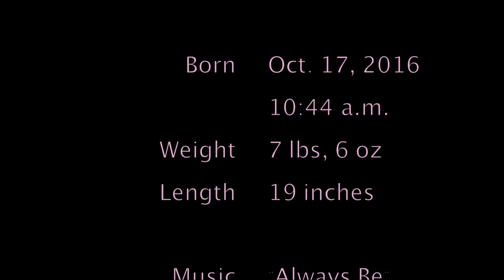Catherine Jane Dunham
Catherine Jane Dunham Newborn.